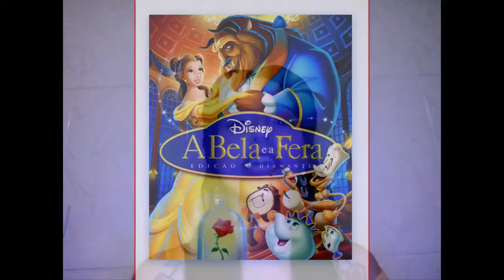**Me transformei na BELA! Confira o que aconteceu!!!! (EspecialABelaeAFera) ♥ **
No vídeo de hoje me transformei literalmente na princesa Bela, que será vivida pela atriz Emma Watson nas telonas, que estreiará nesta quinta-feira, e CLARO irei conferir!! :D Por falar em conferir, veja o que aconteceu ao me maquiar e fazer tutorial de cabelo para interpretarmos essa linda e querida princesa! Por sinal, a MAIS linda e fora dos padrões para a sociedade na história!! Linda história de amor, lindo tudo..

** Licença padrão do YouTube: Beauty and the Beast (Duet with Peabo Bryson from the Soundtrack "Beauty and the Beast")" por Céline Dion & Peabo Bryson (Google Play • iTunes) **